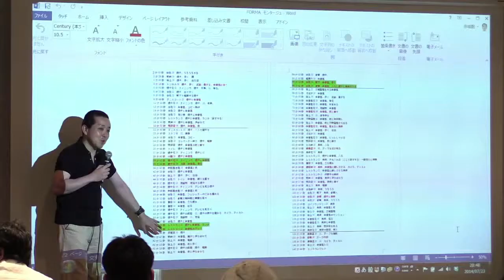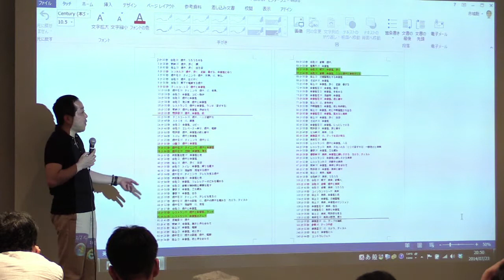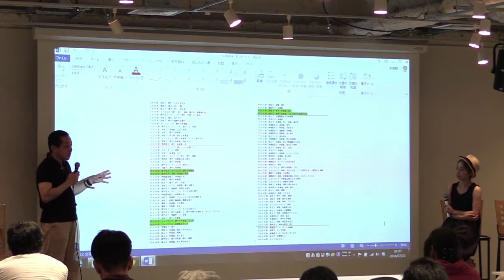Digital Hollywood University FORMA second